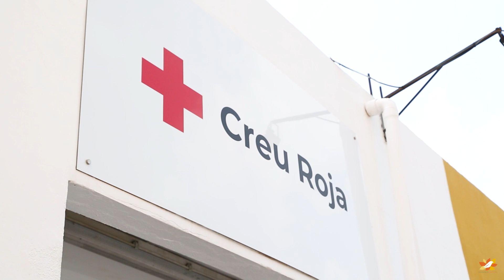La otra mitad - Cruz Roja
En este programa hablamos con Patricia y Vicent, técnicos en Cruz Roja, sobre los Puntos Violeta y la igualdad de género.

Entrevistador: Héctor Conesa
Realización/edición: Esther Torres
Música INTRO: Salvador Llàcer Ivars
Música fondo entrevista: Kevin McLeod